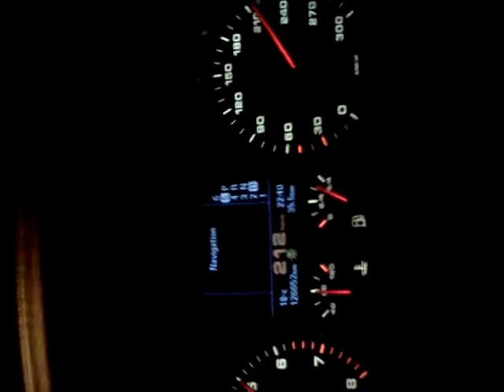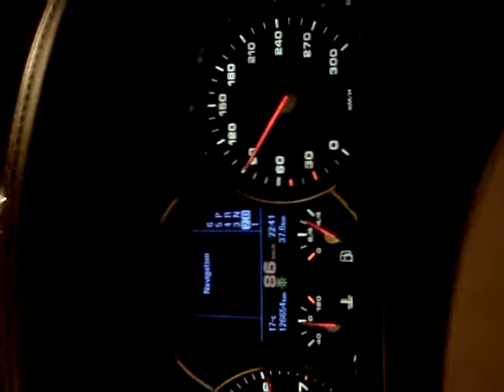Porsche Cayenne Turbo-270km/h then problem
Kobno prestrojavanje, top speed in sesvete,Mansory, auto jelečki,